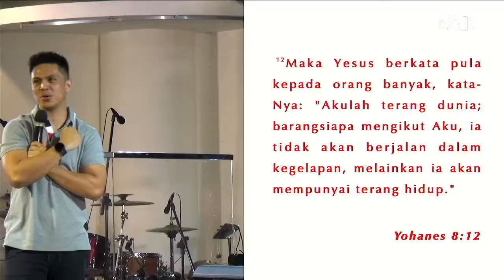Ibadah Online Youth EXIT Generation MCC Kwitang 30/JAN/2022 | With Rian Adam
Ibadah Online Youth EXIT Generation MCC Kwitang bersama Rian Adam

Online Youth Service EXIT Generation With Rian Adam